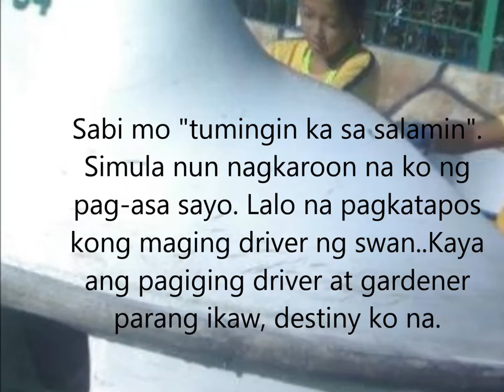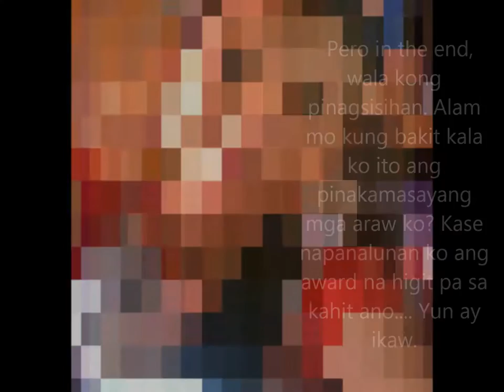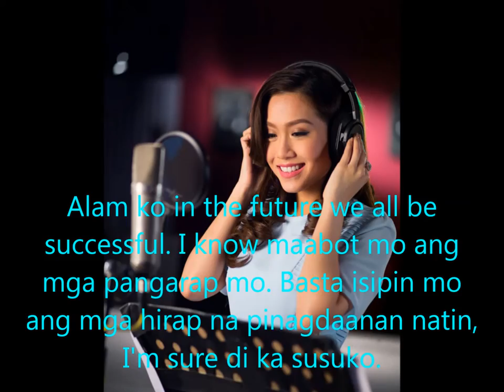Ice Lollipops Over Volcanoes Erupted Yards of Umbrellas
Dear Pancake,
Thank you kasi you let me to be a part of your life. Thank you din kasi di tayo bumitaw, kahit ang daming struggles, kinaya natin lahat yun at naging matatag ang relationship natin. Kahit sikreto lang, nae-enjoy pa rin natin tong relasyong to.
       November 7 na siguroang isa sa mga date na mamarkahan ko sa kalindaryo, di ko na pwedeng kalimutan yan... Yan ang date na nagiging totohanan ang lahat, mula sa simpleng crush nung grade 2, naging love after 3 years...
      In our anniversary, I wish na sana tumatag pa tayo, na for better or for worse, we still in this relationship. Sana kahit anong mangyari sa hinaharap pagtagpuin ulit tayo, sana tayo ang para sa isa't isa. Sorry dahil kung minsan di ko naipaparamdam sayo kung gaano kita talaga kamahal. Sorry kung ako lagi sanhi ng away natin... I promise to be a better boyfriend for you no matter what.
           Sana, kahit anong mangyari, wag mong intindihin ang sinasabi nilang masama sayo... In my 13.5 years of existence, I learned na wala pala maitutulong pag inintindi mo yung pang-aasar nila, kaya binabara ko na lang. Kapag nag-iisa ka, pag nalulungkot ka, tandaan mo, mahal kita. Nandito kaming mga nagmamahal sayo... Thank you fo being my inspiration and as the greatest gift that I received from God... Kahit anong sabihin nila sayo, tandaan mo, for you... I care..
                                                                           - Chocolate